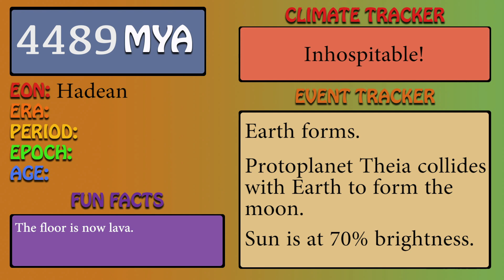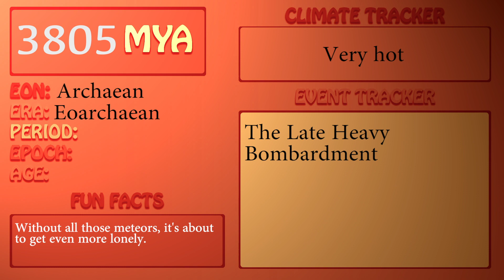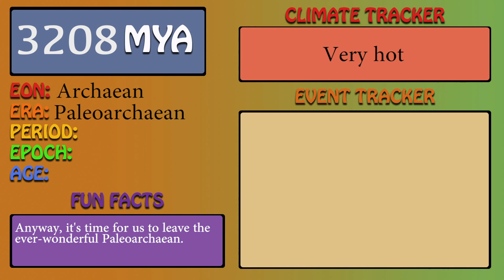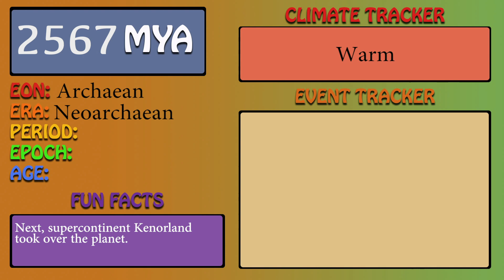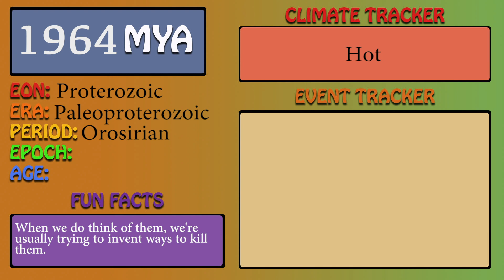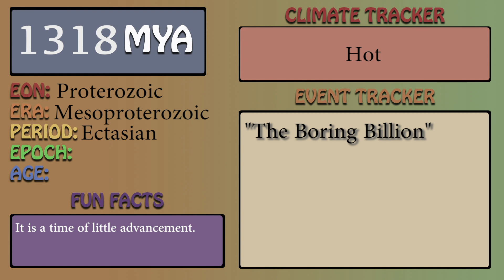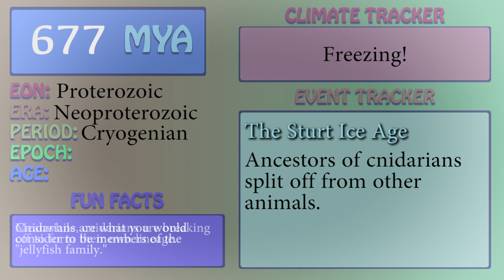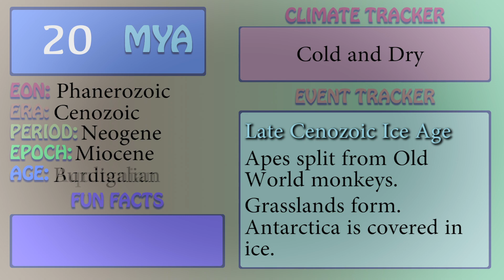The Geologic Time Scale Challenge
Do you have a good idea of how incredibly long the geologic time scale is? Do you think you can comprehend just how new humans are to this planet? Or how recently dinosaurs lived? Did you hear about the time that cyanobacteria nearly killed everything? Or the time North America tried and failed to rip itself in half? Or when it rained for 2 million years in the Triassic Period? This video follows the history of Earth in real time, just sped up so that every second is a million years!

I challenge you to make it through the entirety of geologic history: the triumphs, the downfalls, and the really boring parts in between. If you can make it through, you might just be able to wrap your head around this epic and (as far as we know) true story that all led up to today.

TO SKIP TO A PARTICULAR TIME PERIOD:
EOARCHAEAN: 8:20
PALEOPROTEROZOIC: 33:20
NEOPROTEROZOIC: 58:20
CAMBRIAN: 1:05:59
TRIASSIC: 1:10:48
PALEOGENE: 1:13:54